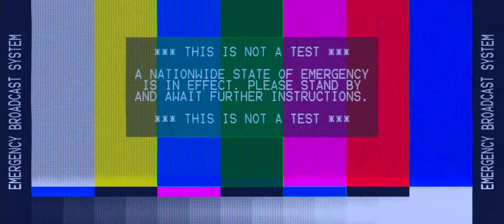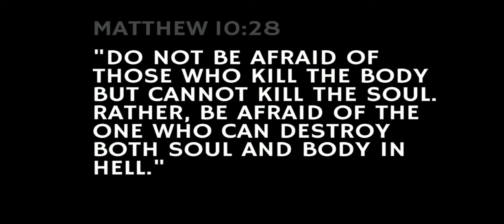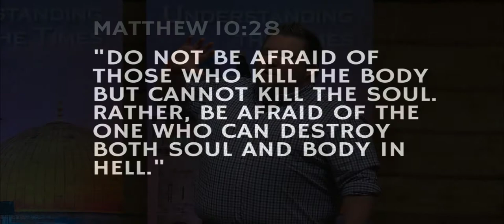Be a Spiritual Prepper - Jake McCandless - Understanding The Times 2018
Be a Spiritual Prepper - Jake McCandless - from the Understanding The Times 2018 conference.